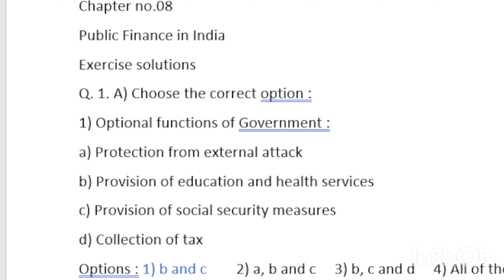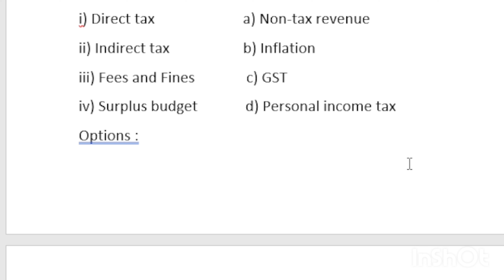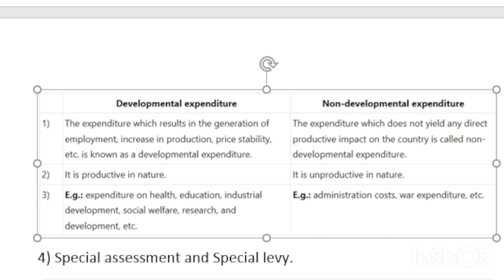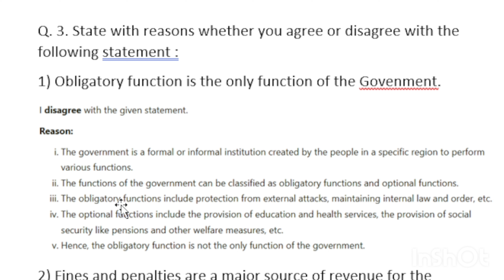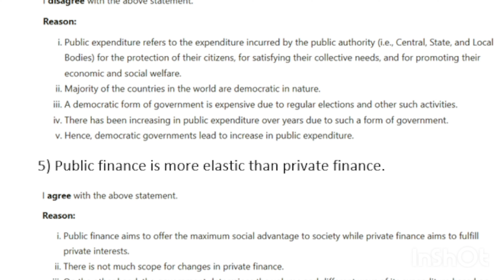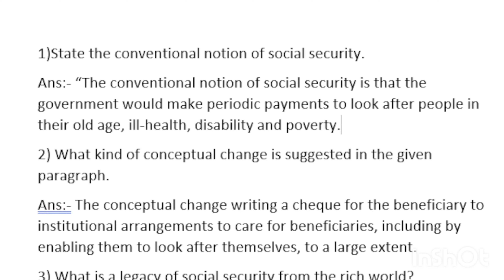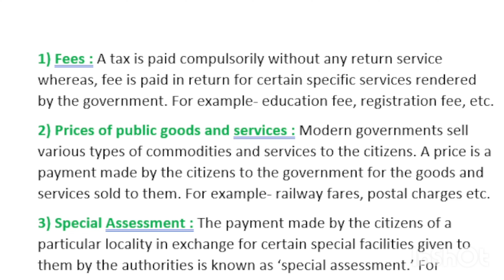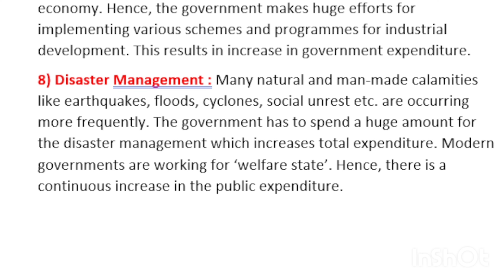chp.08 Public finance in india | Exercise Solution with explanation | class 12th Economics